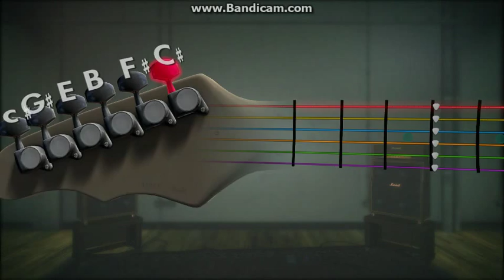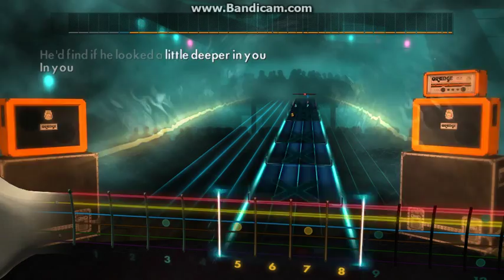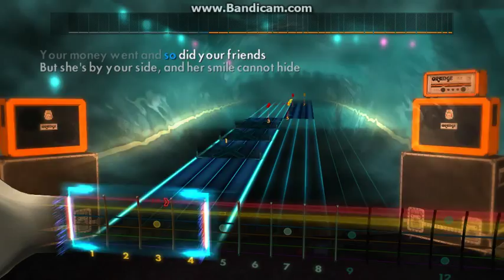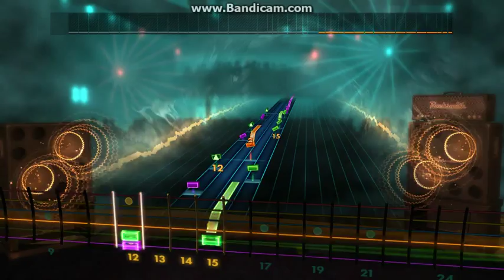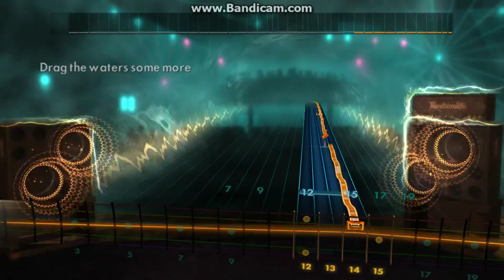Pantera - Drag the Waters - Rocksmith 2014 Custom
A custom I made.  Good fun :)